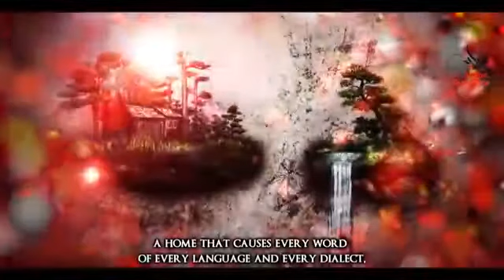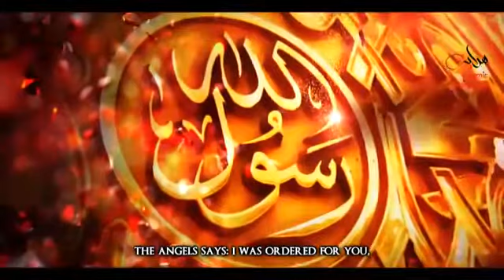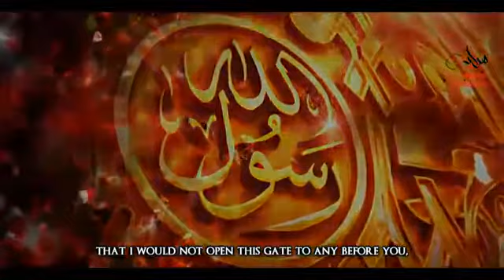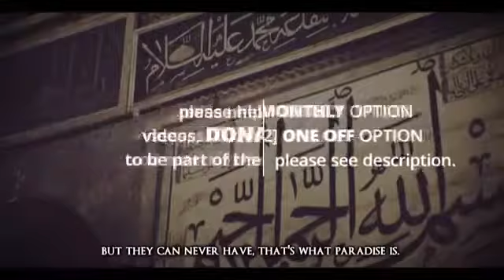The Greatest Gift of Paradise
Original Video

Full Credits To Islamic Guidance.
Follow Them To Benefit.

The Greatest Gift To Mankind Is having The Opportunity to Look at Allah.

Al-Qiyamah 75:23

إِلَىٰ رَبِّهَا نَاظِرَةٌ

Looking at their Lord.

May Allah Make Us From Amongst Those Who Will Be There... Looking at Allah - The Most Kind ; The Most Merciful.